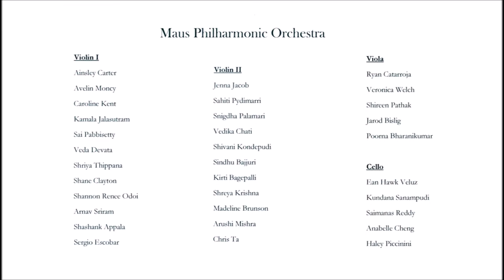StarDancer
Hawk's and Ryan's first orchestra concert at Maus Middle School